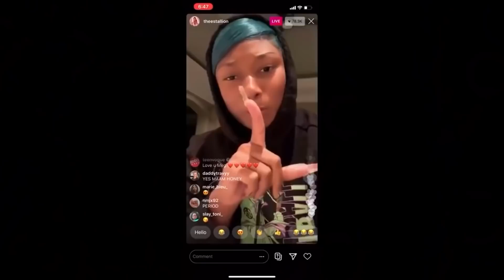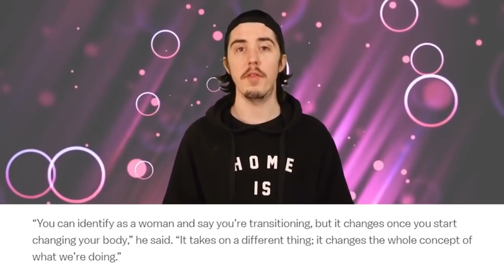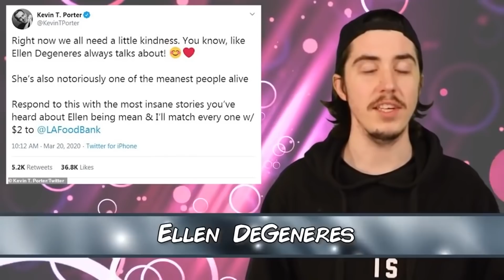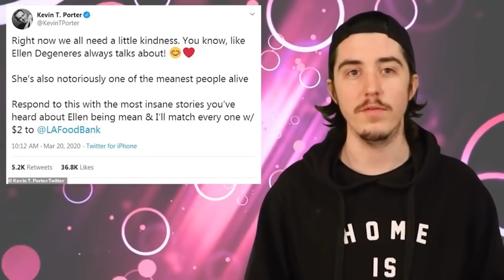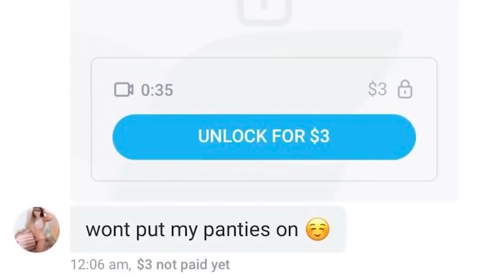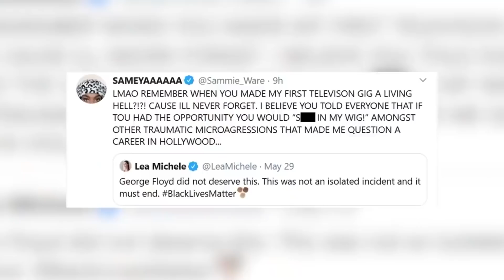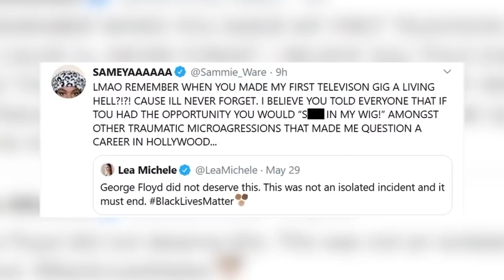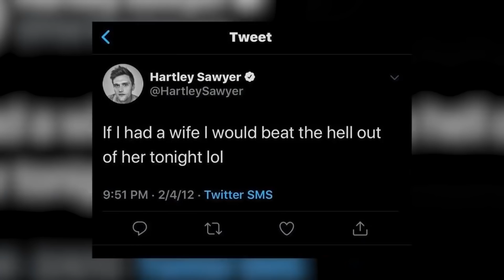Hollywood Celebrities Who Lost Everything | Marathon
Have you been keeping up with the latest Hollywood news and celebrity scandals?! Well, today we have celebrity gossip and celebrity drama of celebs getting exposed. This is Hollywood Celebrities Who Lost Everything | Marathon.

Time Codes:
0:00-Nicolas Cage
7:56-Lana Del Ray
14:52-Johnny Depp
21:26-Stassi Schroeder
26:20-Erika Jayne
33:26-Chrissy Teigen
38:30-Spencer and Heidi Pratt
42:52-Dave Chappelle